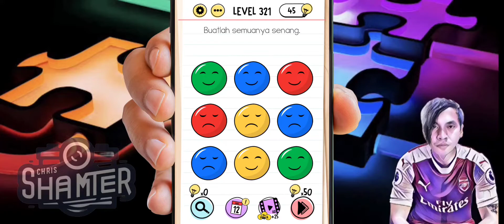Brain test level 321-330 puzzle game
Link puzzle game

Game Tantangan Otak
Permainan Logika
Tes Kecerdasan
Teka-teki Otak
Latihan Otak
Game Pendidikan
Hiburan Edukatif
Video Belajar Otak
Game Cerdas
Konten Pendidikan Menarik
Tes Kognitif
Permainan Mindfulness
Aktivitas Otak
Stimulasi Otak
Tantangan Intelektual
Game Penyelesaian Masalah
Latihan Pikiran
Tes Kemampuan Berpikir
Game Tebak-tebakan
Latihan Memori
Pengembangan Kecerdasan
Keterampilan Berpikir Kritis
Game Edukasi
Permainan Kecerdasan
Kegiatan Mental
Tantangan Pemikiran
Stimulasi Kognitif
Tes Penalaran
Permainan Strategi
Latihan Fokus
Pengasahan Otak
Aktivitas Pemikiran
Latihan Pemecahan Masalah
Permainan Visual
Keterampilan Logika
Tes Perhatian
Permainan Memori Jangka Pendek
Latihan Pemikiran Kritis
Pengembangan Kreativitas
Tes Pemahaman Konsep
Game Reaksi Cepat
Latihan Pemecahan Tantangan
Tes Ingatan
Permainan Keterampilan Mental
Latihan Konsentrasi
Stimulasi Intelektual
Tes Strategis
Aktivitas Pemikiran Abstrak
Permainan Penalaran
Latihan Berpikir Lateral